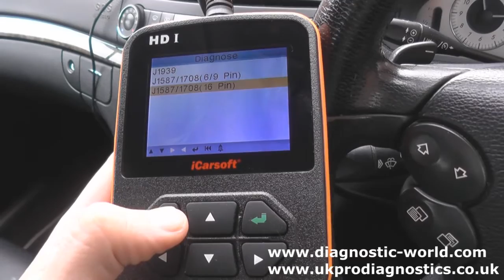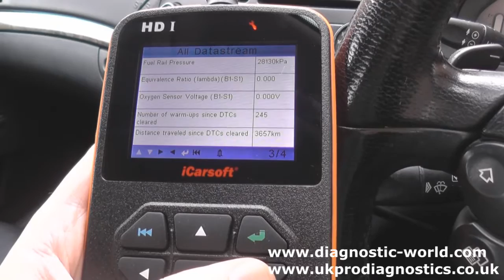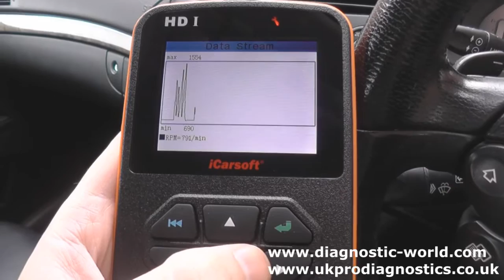iCarsoft HD1 Heavy Duty Truck Bus Diagnostic Tool